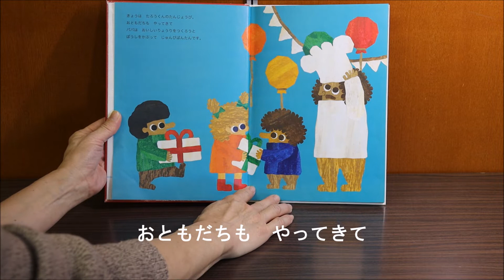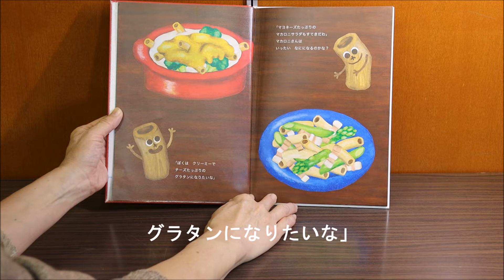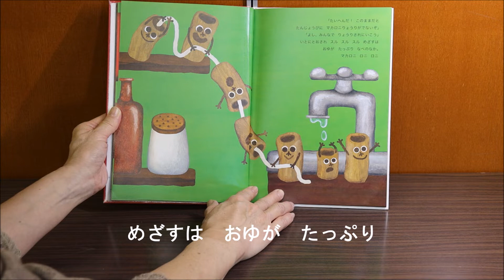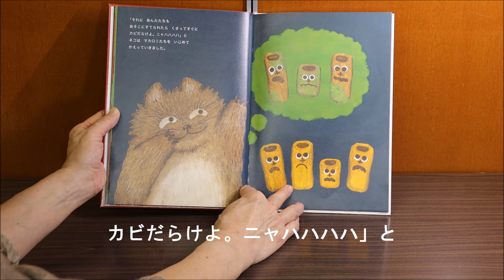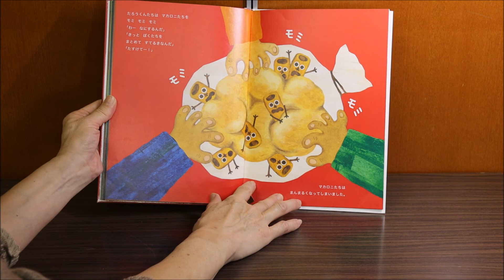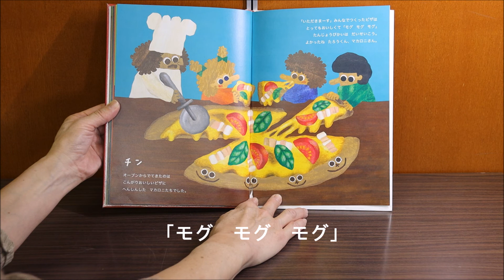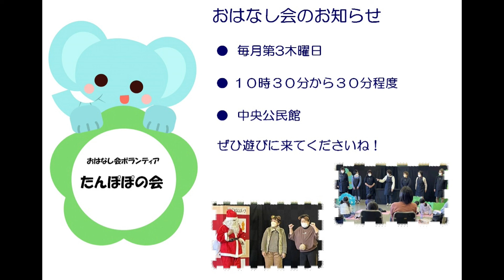なにになるのマカロニさん【桐生市立図書館おうちでおはなし会Special】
桐生市立図書館では、コロナ禍において家庭で過ごすお子さん達に、贈り物として新たに絵本の読み聞かせ動画を作成いたしました。おうち時間の充実と、親子のふれあいの場として活用いただけると幸いです。ぜひご覧ください。
特徴：実際におはなし会の方が読んでくれているような、皆さんのこころをほっこりさせてくれる動画です。